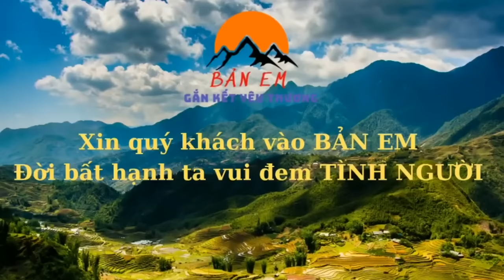Đội Thợ BẢN EM Nhận Quà Khi Ngôi Nhà 3 Ông Cháu Đặt Viên Gạch Đầu Tiên